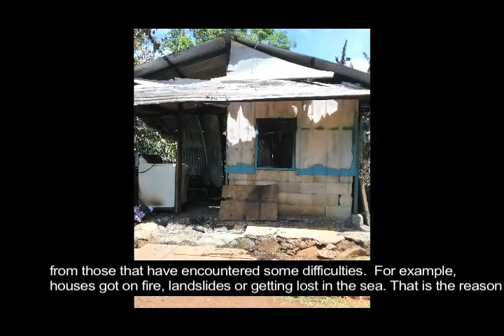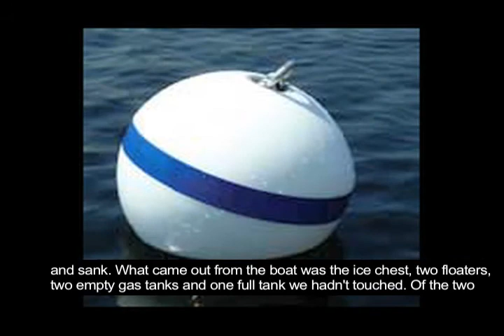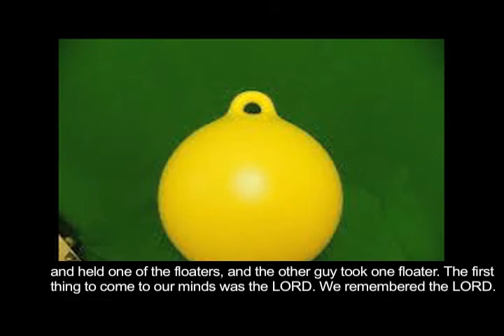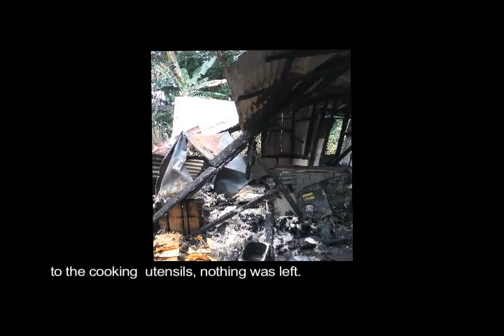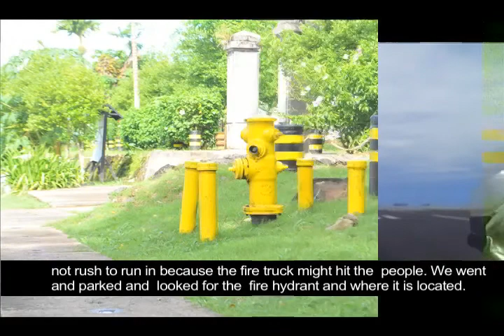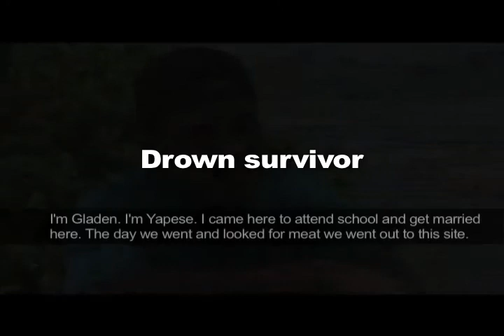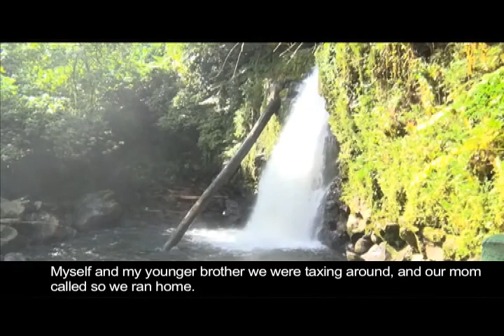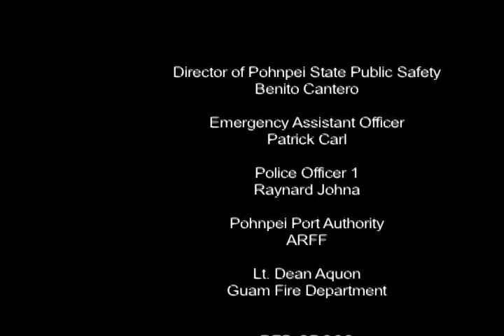IDDR-LIVE TO TELL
Natural Disaster can happen to any one at any time!